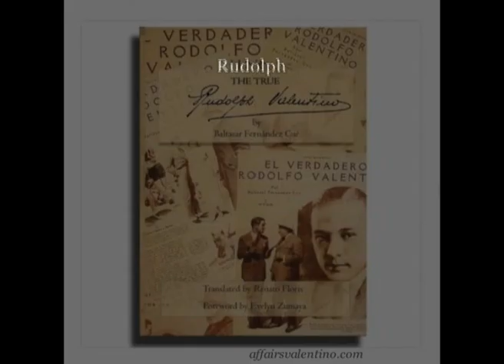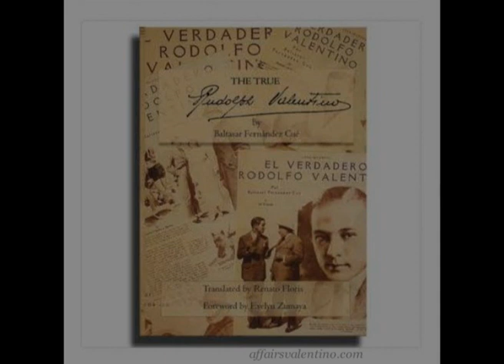Rudolph, Cué & More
In this episode, publisher Renato Floris and the author of Affairs Valentino, Evelyn Zumaya announce their publication of Floris' translation of The True Rudolph Valentino by Baltasar Fernández Cué. In the weeks before his death, Rudolph Valentino began work on this book in an effort to have a true autobiography. After his death, Cue would complete the work and publish it as a ten installment series in the Spanish fan magazine, Cine-Mundial. This is the first time this work on Valentino has been available to an English-speaking audience.

Podcast first broadcast on May 11 2019